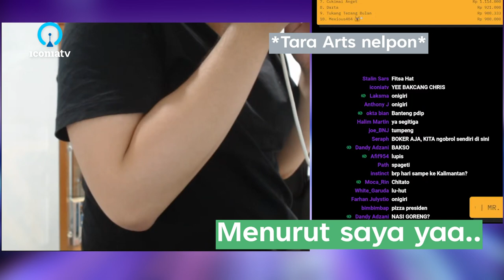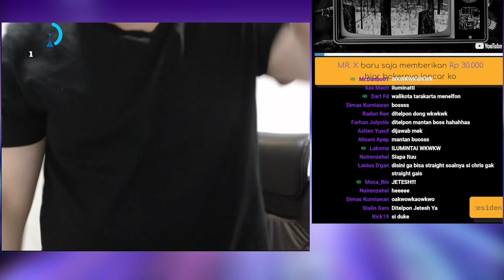Chris Axei Clip: Tara Arts menjawab tebak tebakan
Sumber: 2:19:04